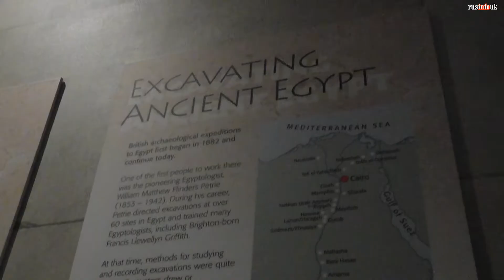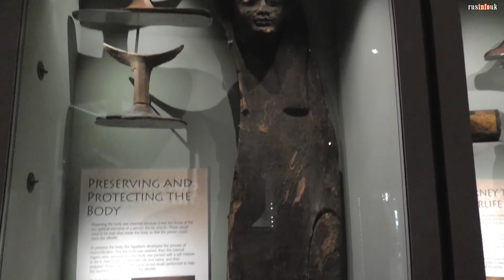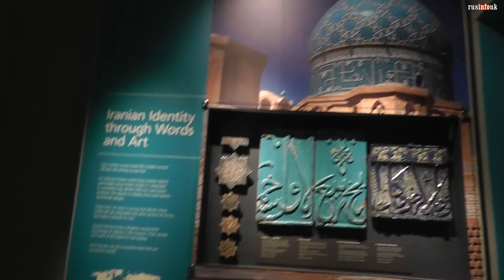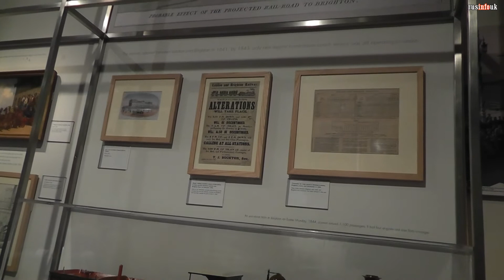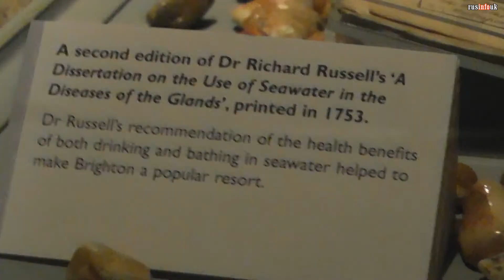Брайтонский музей и картинная галерея - Brighton Museum and Art Gallery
Брайтонский музей находится напротив напротив Королевского павильона (Royal Pavilion) в его садах. Вы можете ознакомиться с историей Брайтона, также посмотреть коллекции изобразительного искусства, небольшую коллекцию египетских древностей и многое другое.

Это очень интересный музей - часть комплекса Royal Pavilion.
После продажи дворца городу, в этом здании стали проходить выставки произведений искусства. Сейчас это известнейший в Англии музей со множеством интересных выставок и мероприятий.

Обязательно посетите это место - вход бесплатный!